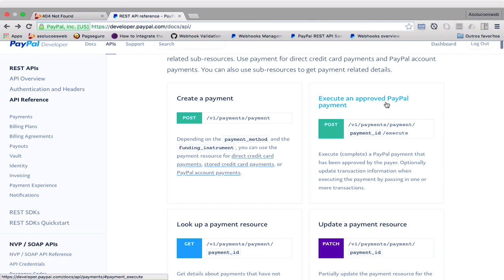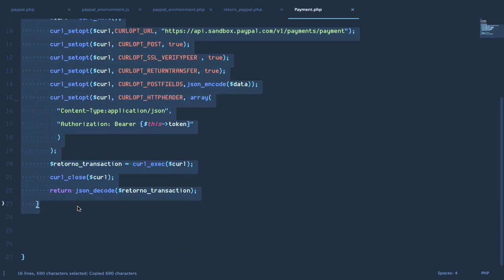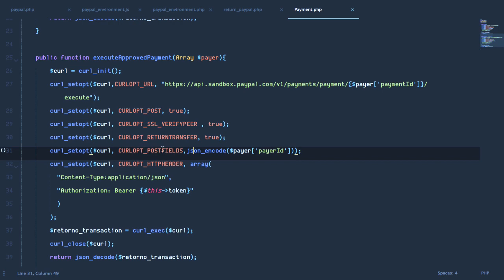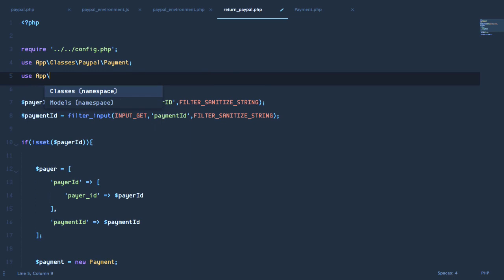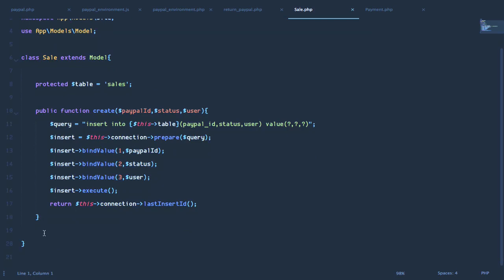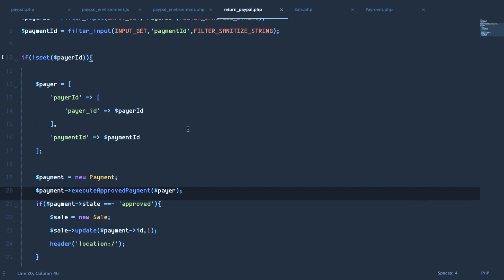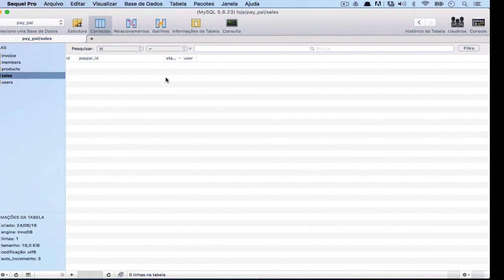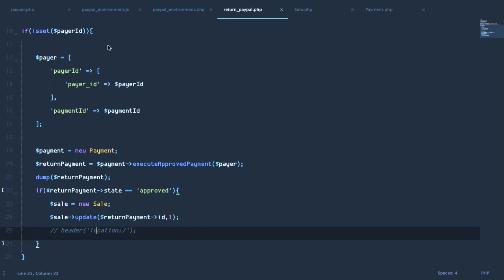Checkout com Paypal#22 - Redirect após pagamento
🚨Essa aula faz parte de um curso antigo que gravei há muitos anos atrás, então a qualidade de áudio e vídeo não são ideais, além de algumas funcionalidades do checkout não serem mais integradas da mesma maneira, mas mesmo assim acho que esse curso será útil para muitas pessoas, espero que você seja uma delas.